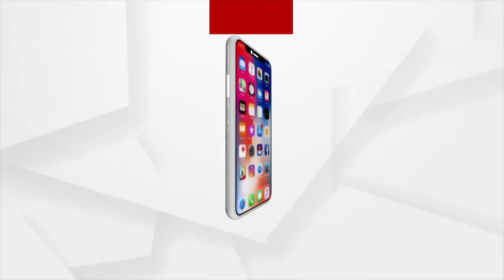ଶନିବାର ବାହୁଡା ଯାତ୍ରା କରିବେ ଚତୂର୍ଦ୍ଧାମୂର୍ତ୍ତି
ଶନିବାର ବାହୁଡା ଯାତ୍ରା କରିବେ ଚତୂର୍ଦ୍ଧାମୂର୍ତ୍ତି । ଗୁଣ୍ଡିଚା ମନ୍ଦିରରୁ ଶ୍ରୀମନ୍ଦିର ଅଭିମୂଖେ ଗଡିବ ତିନି ରଥ। ଗତକାଲି ହେରାପଞ୍ଚମୀ ନୀତି ଶେଷ ହେବା ପରେ ବାହୁଡା ଯାତ୍ରା ପାଇଁ ପ୍ରସ୍ତୁତି ପର୍ବ ଆରମ୍ଭ ହୋଇଛି